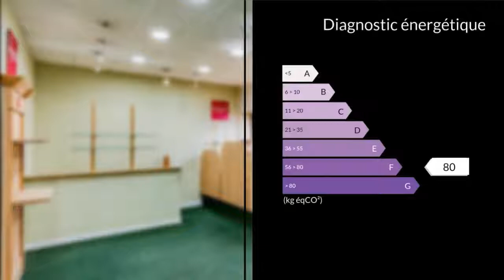A louer - Bureaux - Cambrai (59400) - 1 pièce - 50m²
BAIL A CÉDEREn HYPER CENTRE DE CAMBRAI, Nous cédons un bail commercial courant jusque 2022.Local commercial situé en hyper centre de CAMBRAI, dans la rue du M. de Tassigny.Il comprend une vitrine,une surface commercial de 50m², une réserve à l'arrière et au sous-sol une cave de stockage.Une entrée sur l'avant et une entrée privatif par le SQUARE LA CHOQUE" Très bon potentiel et très bel emplacement commercial .Disponible immédiatement M./Mme DUHOUX Aurore JOLY Jason 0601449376 / 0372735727poste9761 Agent commercial indépendant du réseau national clairimmo Maxihome N° RSAC : 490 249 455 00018 FREECADRE - Ville du greffe : NIMES"